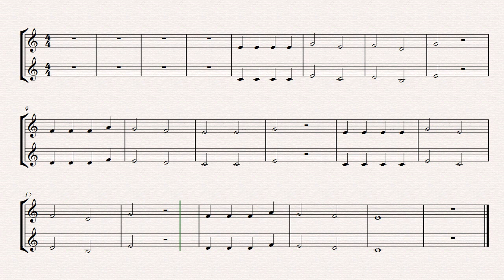JAZ PA POJDEM NA GORENJSKO (Zatrobi - 2. lekcija)